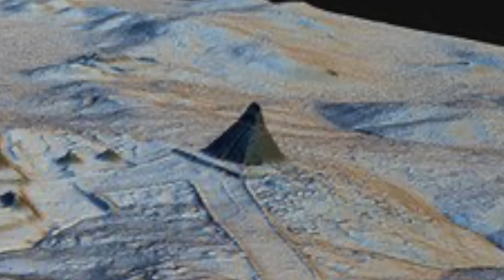Scientists Reveal The Truth About What They Found At The Top Of This Untouched Mountain In Venezuela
Scientists reveal the truth about what they found at the top of this untouched mountain in Venezuela. Today, we take a look at what these scientists found on this mountain.

Tepuis, the striking table-top mountains found in South America, have long captured the imagination of explorers, scientists, and nature enthusiasts alike.

Known for their flat summits, steep cliffs, and unique ecosystems, these geological wonders are shrouded in mystery and intrigue.

Tepuis are remnants of a vast sandstone plateau that formed approximately two billion years ago during the Precambrian period.